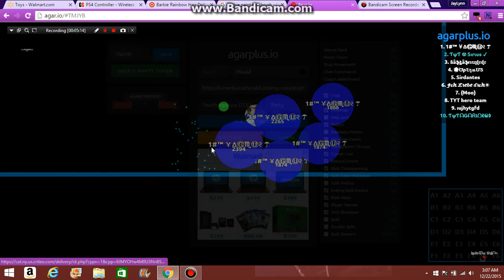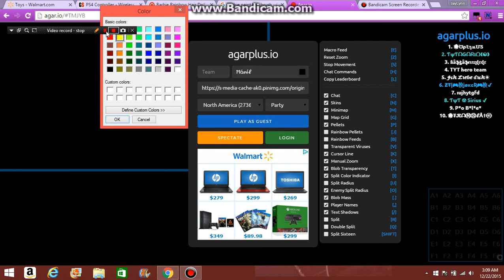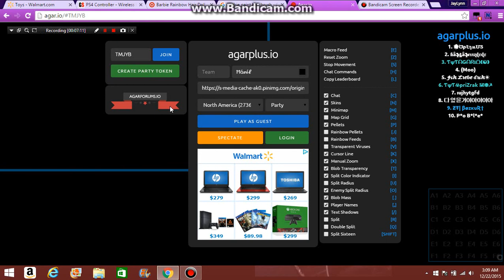Agario fails ;-;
I recorded with Bandicam this time, so there is no lag in the actual gameplay. But the screen freezes off and on sometimes. Should I stick with this one?

Also. Don't mind the tabs, that's my aunt with her Christmas shopping xD
I also just got GTA 5 for PC so look forward to those uploads soon